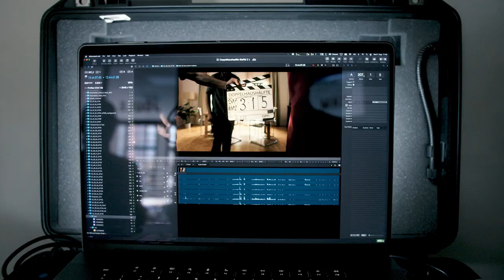Official Behind the scenes of ZDFneo "Doppelhaushälfte" Episode "Meta" Filmed Live in Somnium Space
Step into the Metaverse and experience the future of film making in this trailer for the groundbreaking episode of Doppelhaushälfte, filmed live in SomniumSpace. Follow the Sawadi-Kröger and Knuppe families as they attend a virtual art opening, all captured in real-time using VR glasses, headsets, and full-body trackers. Witness the creative and technical marvels that made this pioneering project possible, with all builds and locations crafted by Somnium Space users. Don't miss out on this unforgettable journey into the Metaverse, where virtual and physical worlds merge to create an immersive experience like no other.